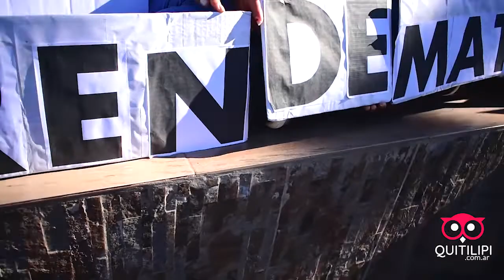Exigen Emergencia Nacional por Violencia de Género